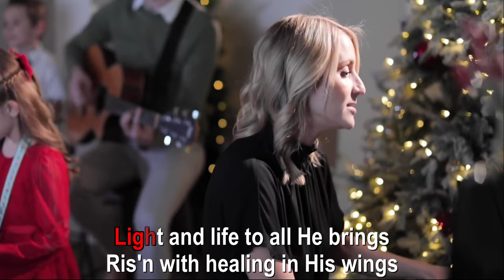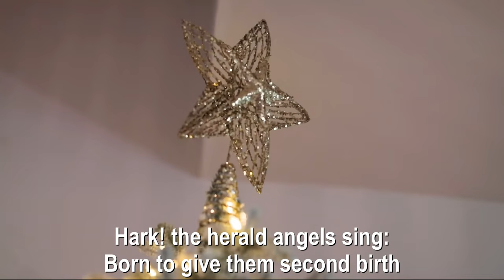The Crosby Family - Hark the Herald Angels Sing (Lyrics)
Get ready to unleash your inner angel with Claire Crosby's breathtaking rendition of "Hark the Herald Angels Sing" with Dave Crosby and Ashley Crosby! This ain't your grandma's caroling, folks - this is a full-blown singalong extravaganza with a voice that'll melt the snow off a snowman. ❄️

So grab your eggnog, put on your ugliest sweater, and get ready to sing your lungs out! This lyric video is the perfect way to spread some holiday cheer, karaoke-style.

Lyrics:
Hark! the herald angels sing:

Ris'n with healing in His wings